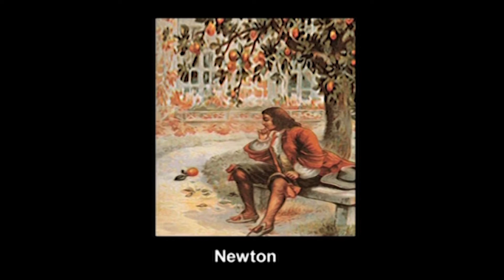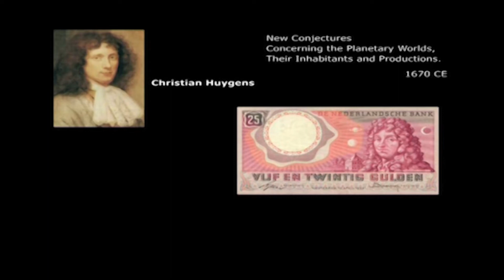Big Bang - Cosmic Egg | Dr.D.K.Hari | Dr.D.K.HemaHari | BharathGyan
Big Bang - Cosmic Egg